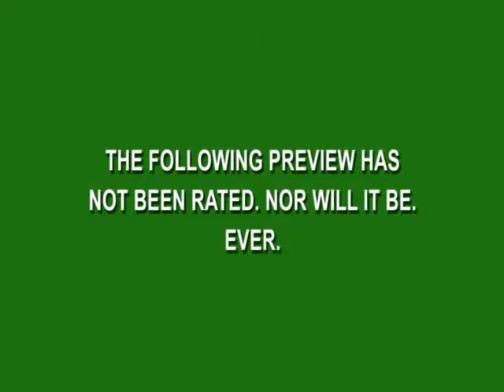Shnoblar Trailer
This is the trailer for a short animated movie about a bunch of Goblins.Shnoblar and all related characters are created by Sebastiaan Raats and Sammy Wouters.